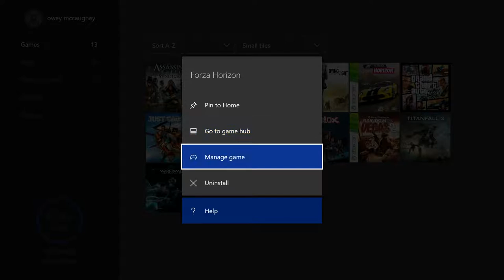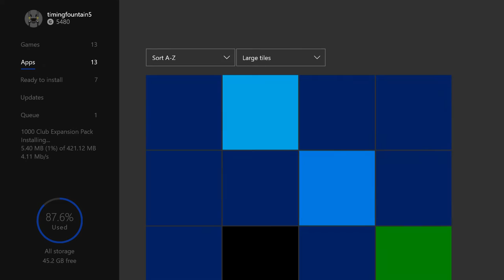forza horizon free xbox live gold games series for short xlgg series